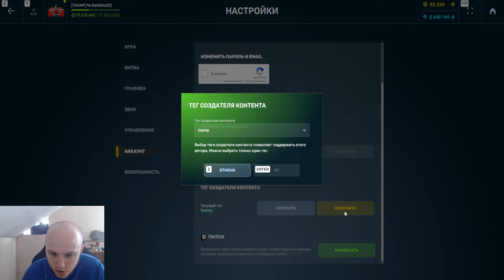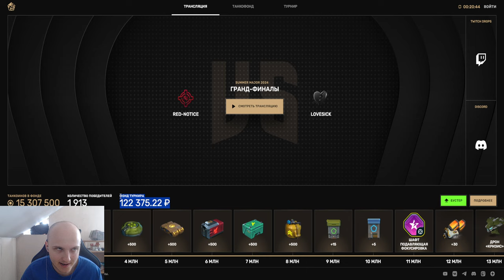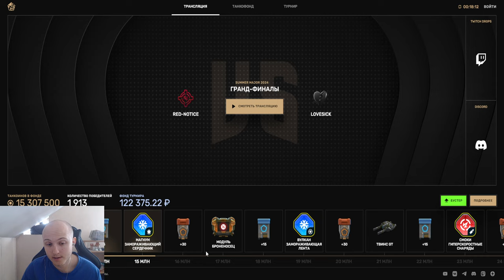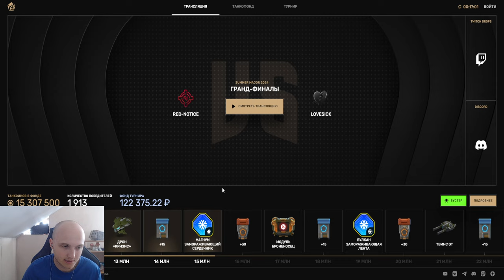ЭТО ВСЁ?! 15 МИЛЛИОНОВ В ТАНКОФОНДЕ - ЧТО БУДЕТ ДАЛЬШЕ С ТАНКОФОНДАМИ В ТАНКАХ ОНЛАЙН?